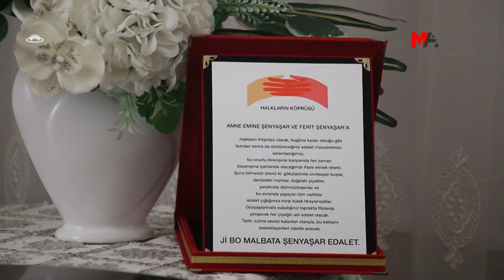EMÎNE ŞENYAŞAR: KUJER TENÊ NE 4 KES BÛN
Emîne Şenyaşar ku ji malbata wê 3 ferd hatin kuştin, diyar kir ku bi girtina 4 kesan edalet pêk nayê û ev tişt got: "Herkesê ku di komkujiyê de cih girtiye divê bê girtin. Heta kurê min bê berdan em ê têkoşîna xwe ya edaletê bidomînin."